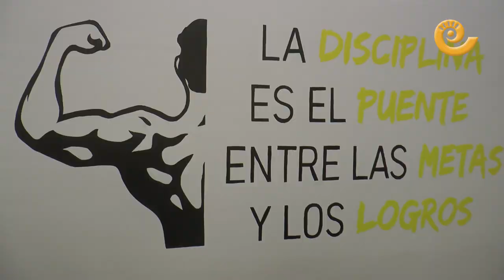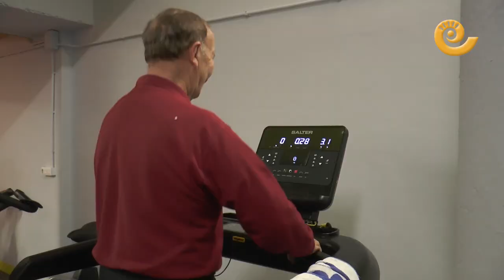Calanda reinagura su gimnasio municipal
Calanda presenta a los usuarios del polideportivo municipal, la remodelación de su gimnasio. Unas instalaciones con nuevas máquinas de última generación que presentó Óscar Luengo, concejal de deportes del municipio.